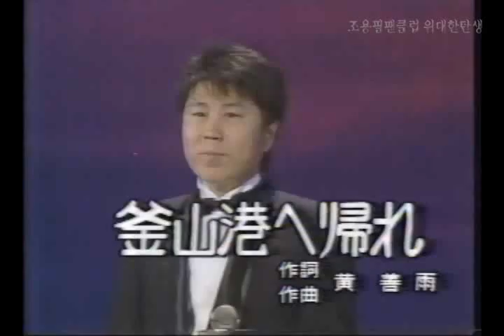조용필 동경 가요제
조용필 동경 가요제 중에서... (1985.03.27)

돌아와요 부산항에, 내마음 당신 곁으로, 한오백년, 친구여

by 조용필 팬클럽 위대한탄생